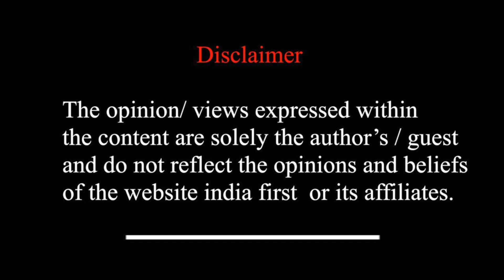महिला IAS का किसने किया शिकार ? देखिये सुनी सुनाई । पर्दे के पीछे की ख़बर ।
💸  Support us :-
Accounts Details for Direct Transfer:

IFSC :- ICIC0006565
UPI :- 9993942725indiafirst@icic